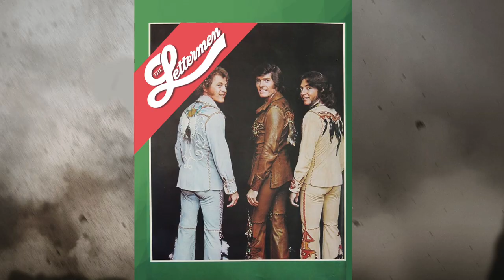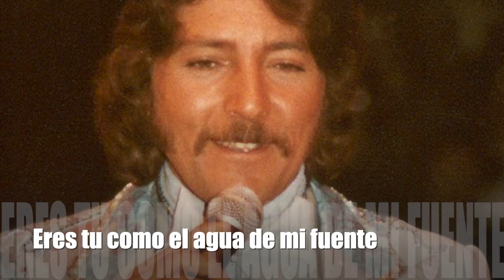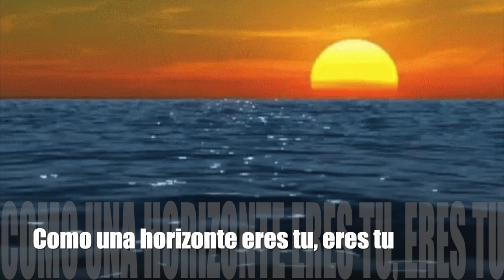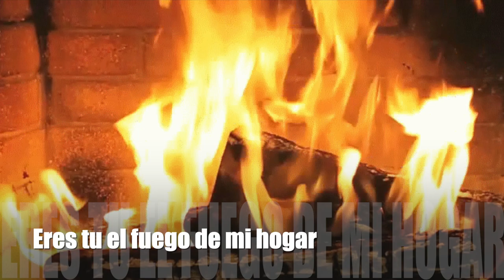Eres Tu (Touch The Wind) _ The Lettermen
"Eres tú" (Spanish pronunciation: [ˈeɾes ˈtu]; "It's You") is a popular Spanish language song written in 1973 by Juan Carlos Calderón and performed by the Spanish band Mocedades, with Amaya Uranga performing the lead vocal.

It was chosen as Spain's entry in the Eurovision Song Contest 1973. After reaching second place in the contest, it was released as a single. - - - Wikipedia

Included in a Lettermen album in 1974, entitled 'Now And Forever'

Thanks to Pinterest for all of the Gip images shown on here!